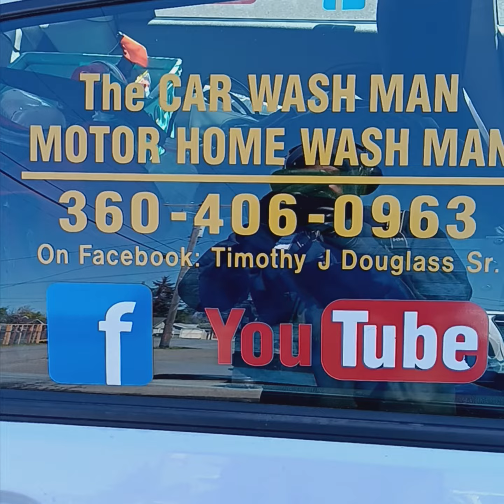Port Angeles-Sequim WA Mobile Detailing Service - The CAR / MOTOR HOME WASH MAN